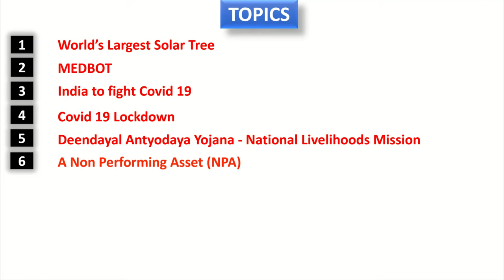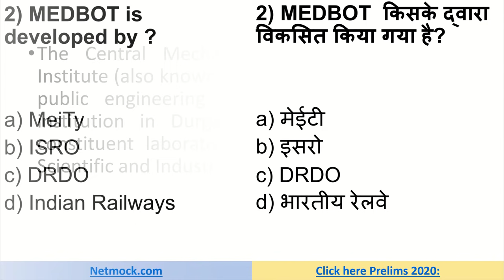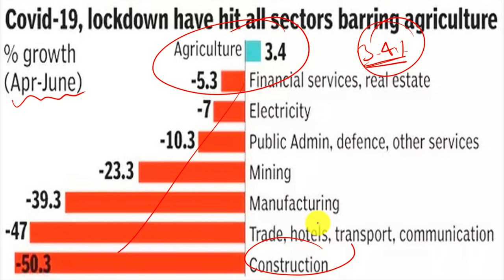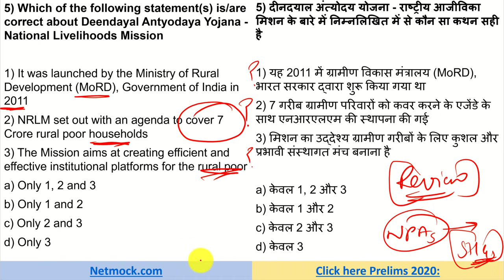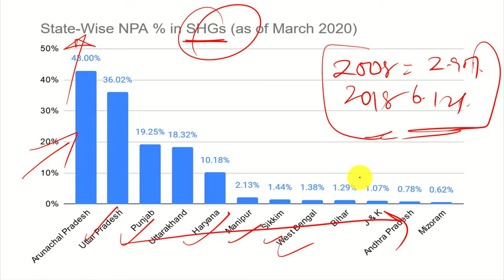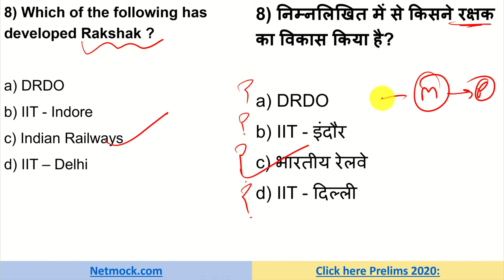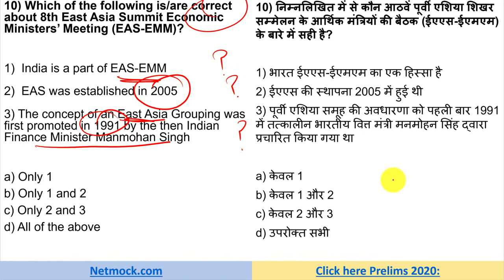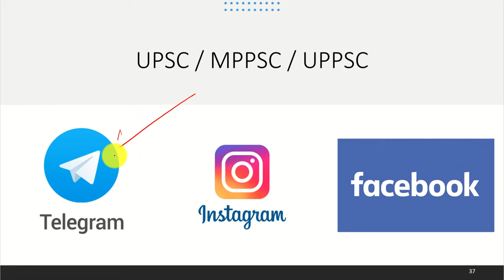Daily Current Affairs MCQ | Hindu Analysis | Prince Luthra (AIR 577) | UPSC EPFO SSC | 3 Sep, 2020